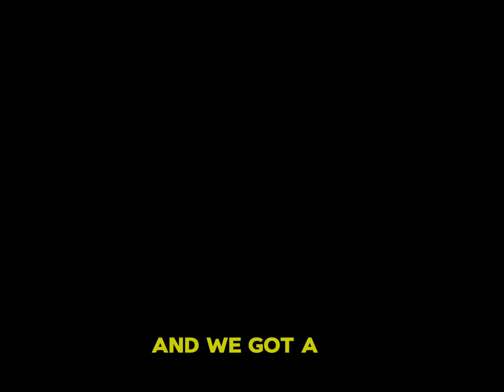Reacting to fnaf shorts l San's Word